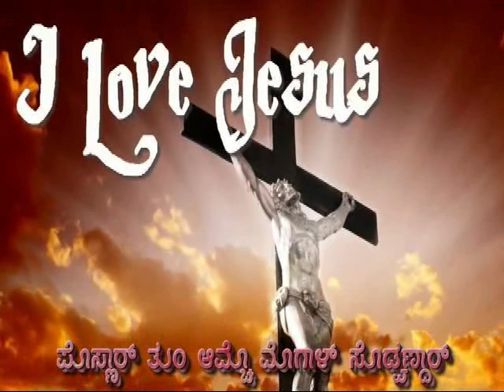Sontos Amcho Vorto Somiya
Album : Mog Tuzo Puro